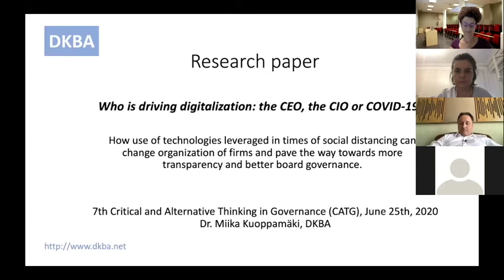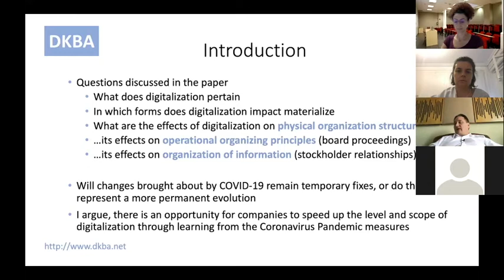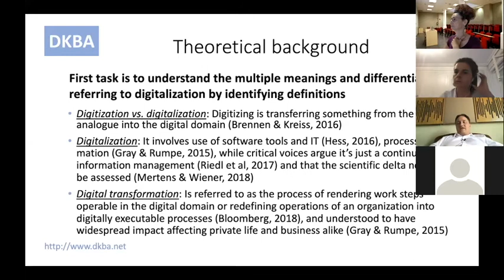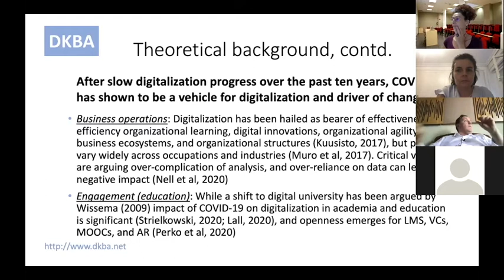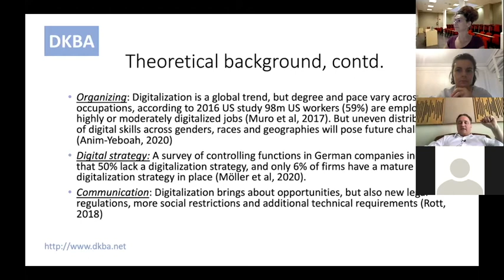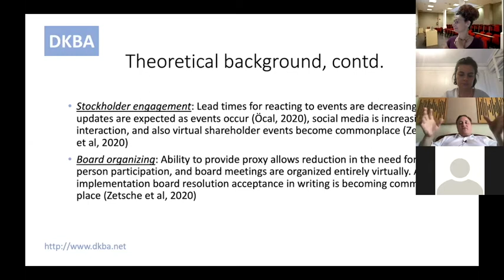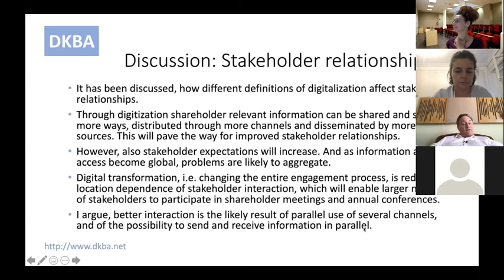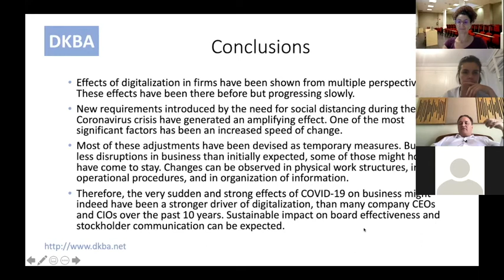CATG 2020 - Who is driving digitalization: the CEO, the CIO or COVID-19?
CATG 2020
📌Day 1 Session 1: Digitalization, Governance and the future of organizing

2. Who is driving digitalization: the CEO, the CIO or COVID-19?
🗣️Miika Kuoppamäki, DKBA, Ratingen, Germany